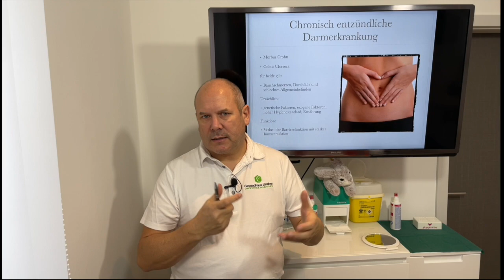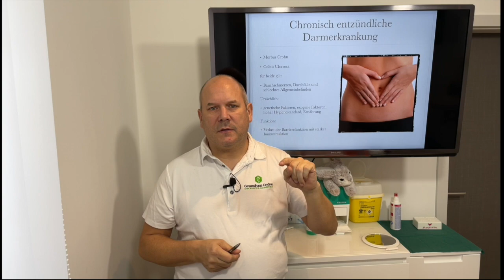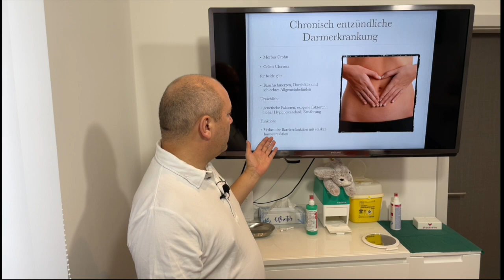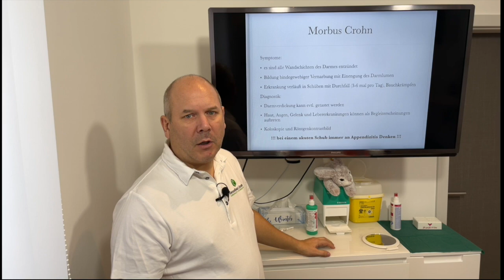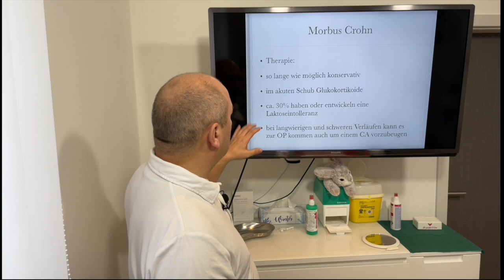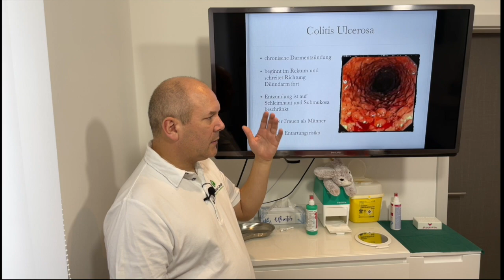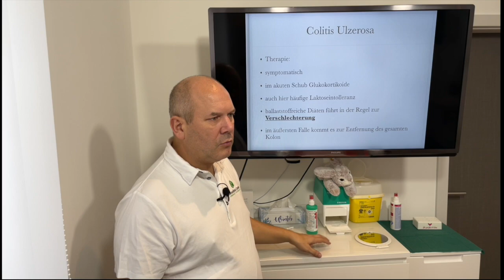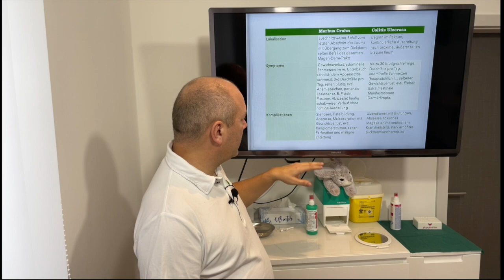Allgemeine Pathologie 12